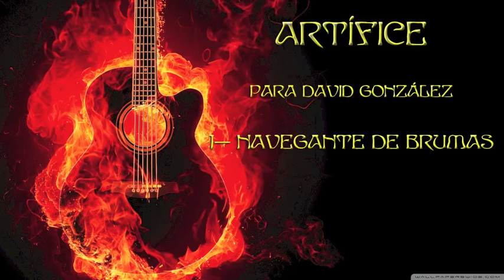Artífice, para guitarra sola. Enrique Blanco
En estos últimos días he estado escribiendo para guitarra. El caso es que David González me pidió, hace ya algún tiempo que le escribiera una obra para el instrumento que compartimos.Y lo que debería haber sido algo extraordinariamente fácil, se ha convertido en una de las piezas donde me he sentido, compositivamente, menos cómodo. A cualquier alumno mío le hubiera recomendado que averiguase las causas de su incomodidad y así las resolvería. Seguí pues mi propio consejo y llegue a las siguientes conclusiones: ...